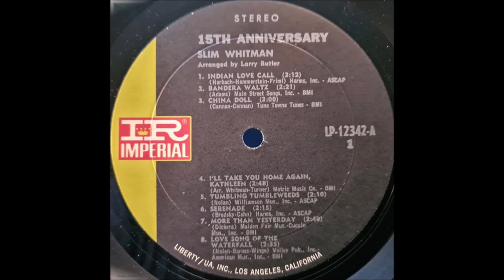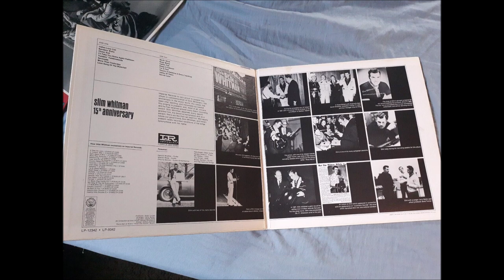Slim Whitman - Love Song Of The Waterfall [c.1967].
[Written by Bob Nolan - Bernard Barnes - Carl Winge].
1st. Recorded 26 October 1937 by Sons Of The Pioneers
Alternate Recording  Unissued - Lost
1st. Performed in the Movie "The Old Wyoming Trail" [Released 8 Nov 1937]
   [vcls Donald Grayson and Ray Whitley with Sons of The Pioneers]
1st. Release  January 1952 by Slim Whitman [recorded 1951]
Recorded 1963 by Frank Ifield

Issued  on  LP "15th Anniversary Album"
Also Recorded 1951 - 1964 and 1973 [LIVE}

Recorded Circa January 1967 Nashville, TN -
Slim Whitman [vcl solo]
      -All Sessions -
Harold Bradley [gt], Wayne Moss [gt],
Charlie McCoy [gt], Pete Drake [steel gt], Joe Zinkan [bass],
Bill Walker [vibes], Buddy Harman [drums],
Hargus Robbins [piano] with the Nashville Strings
 Arranger  - Larry Butler...Producer - Scott Turner.

1957  Joined the Grand Ole Opry
1968  Country Music Hall of Fame MUSEUM
                'Walkway of Stars"
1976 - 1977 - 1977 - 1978